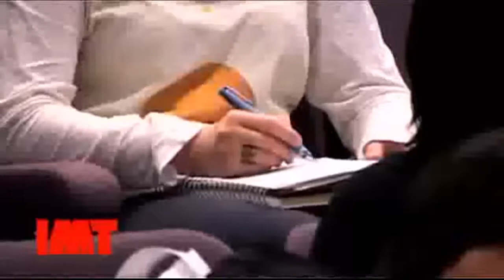Marxist Analysis of Art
An Alan Woods Lecture